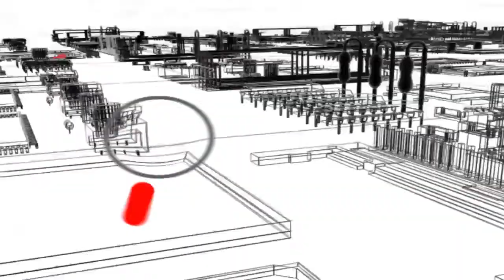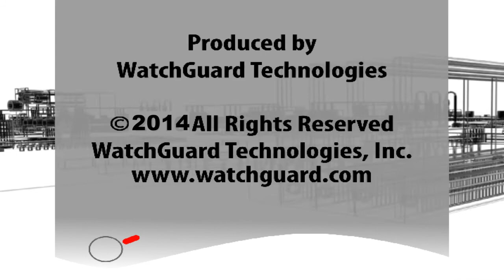Heartbleed Bug- WSWiR Episode 102 (FIX)